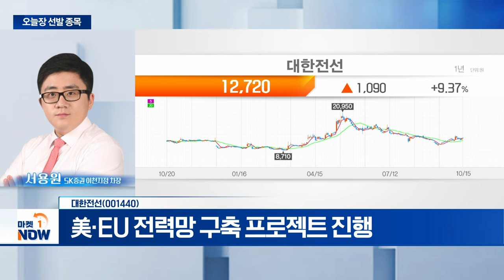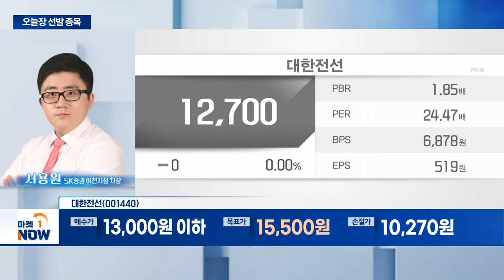대한전선... 싱가포르와 8400억 규모 전력망 수주 | Market Now (20241015)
- 싱가포르와 8400억 규모 전력망 수주
- 해양사업 솔루션 업체 MEO와 MOU 체결
- 美·EU 전력망 구축 프로젝트 진행